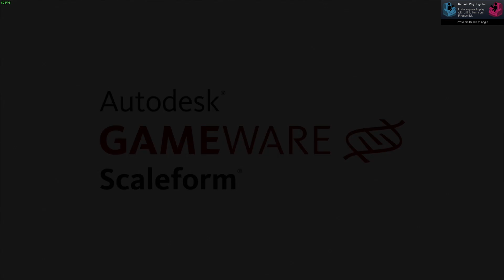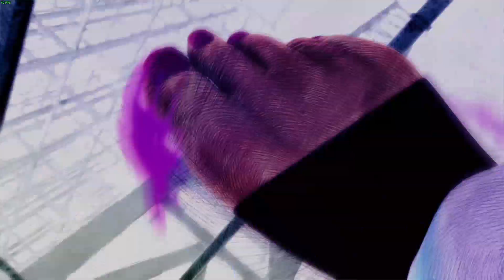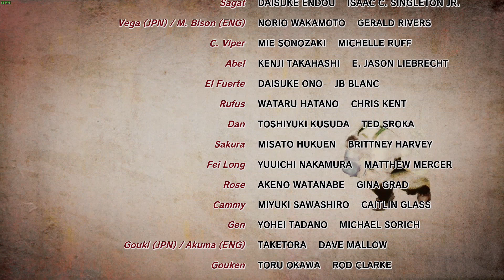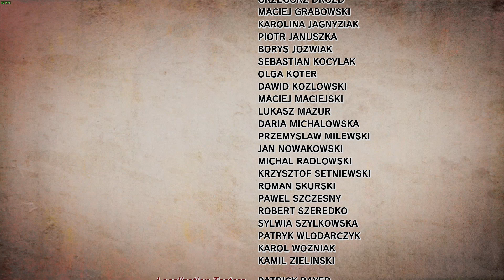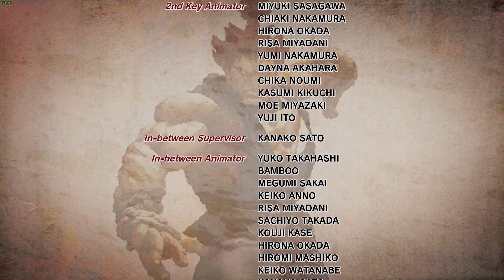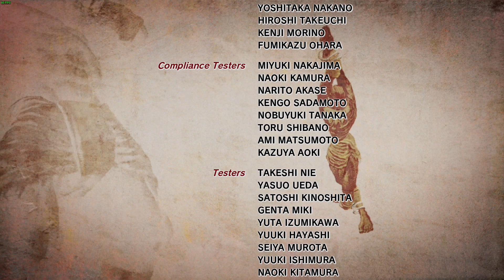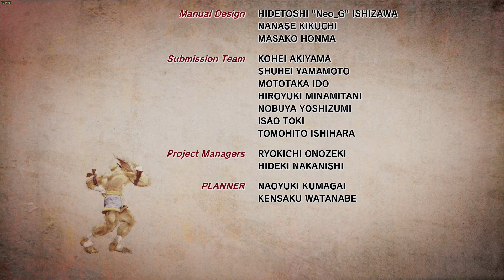Ultra Street Fighter IV - Rufus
The world’s greatest fighting game evolves to a whole new level with Ultra Street Fighter IV. Continuing the tradition of excellence the series is known for, five new characters and six new stages have been added for even more fighting mayhem, with rebalanced gameplay and original modes topping off this ultimate offering.

As an additional bonus, enjoy all previously released DLC costumes from Super Street Fighter IV Arcade Edition! Get Ultra! (Note: Digital Upgrade does not include any additional DLC costumes.)